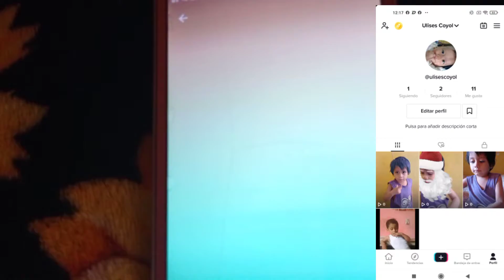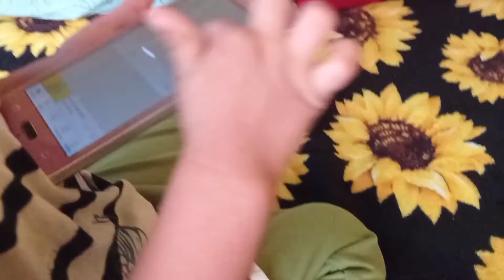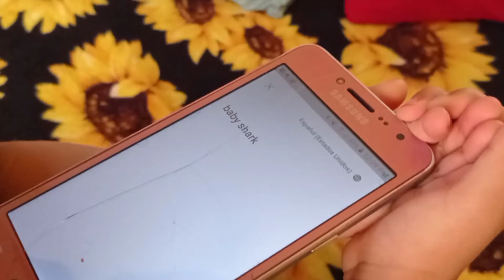YA SOMOS 234 SUSCRIPTORES GRACIAS POR TODO